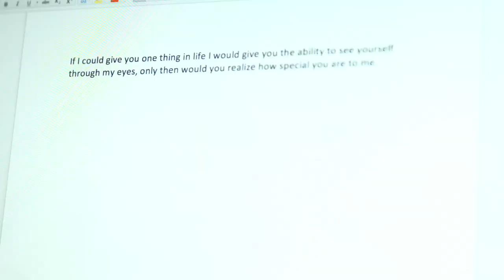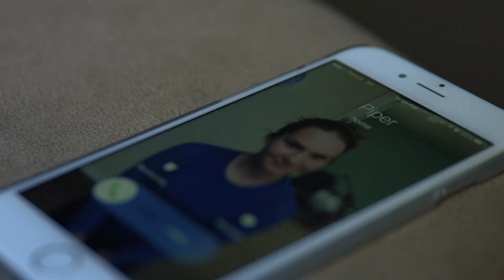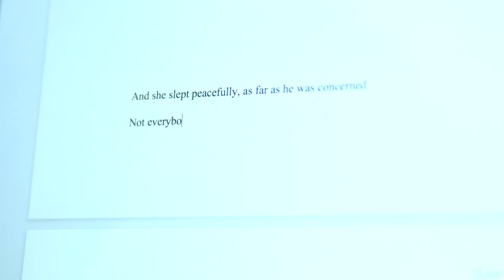"The Writer" Short Film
A film by Piper Morris-Nugent and Isaac Troisi, created and produced at Fusion Film Academy.

Directed By: Piper Morris-Nugent
Cinematographer: Isaac Troisi
Written By: Piper Morris-Nugent and Isaac Troisi
Produced By: Emily Chadwick, James Nicolaci, Noah Palmer, Andrew Flower, Craig Bradley, Piper Morris-Nugent and Isaac Troisi